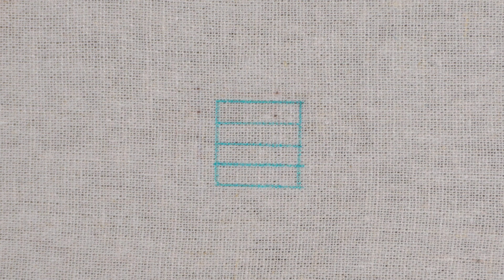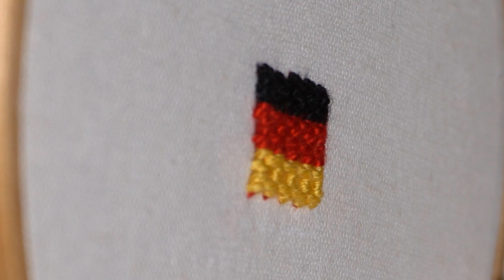프랑스자수 레이즈드체인밴드 스티치 (Raised Chain Band Stitch)